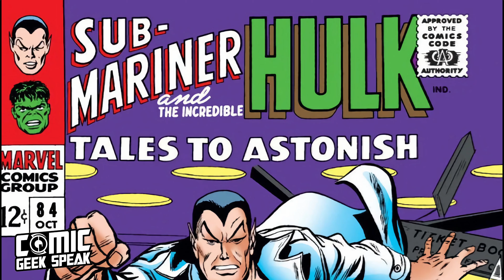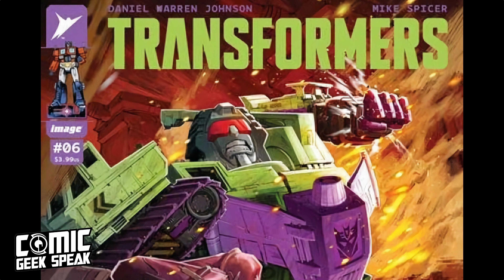You Must Read These Comics!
Comic book artist Chris Burnham joins us to talk about all the comics he's been reading lately and what you should be reading too!

Thanks for all of your support, as we continue to unite the world's mightiest heroes, one listener at a time!